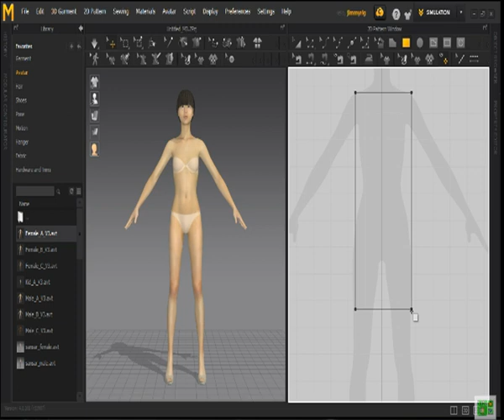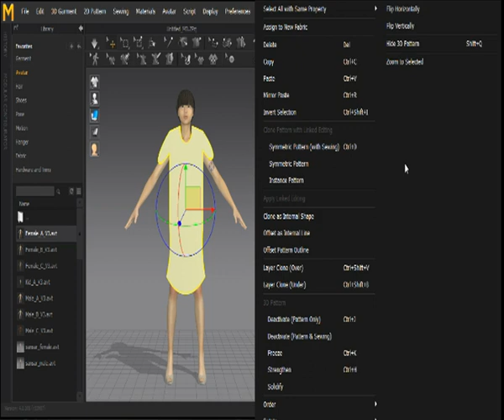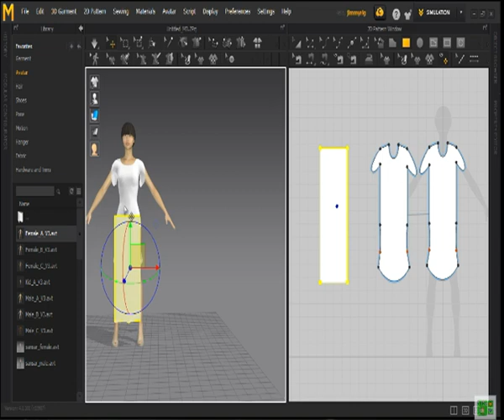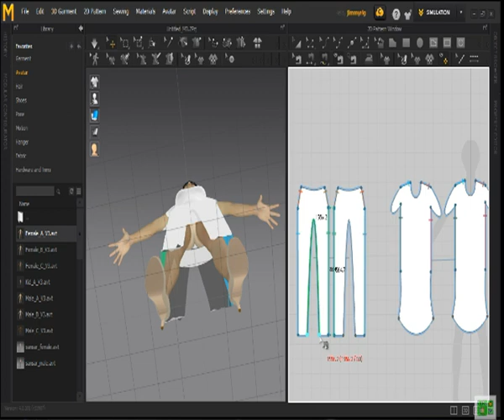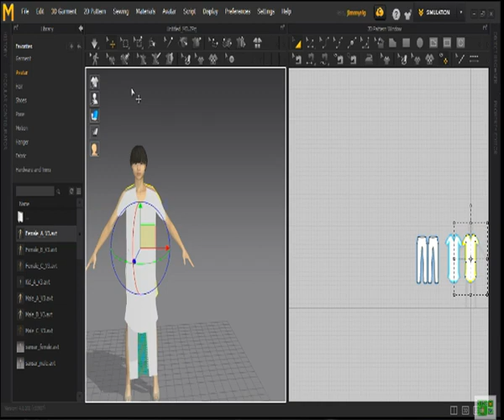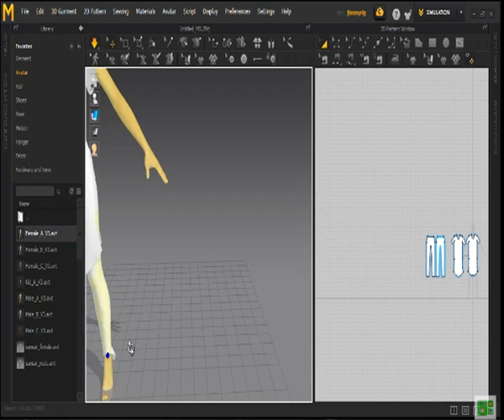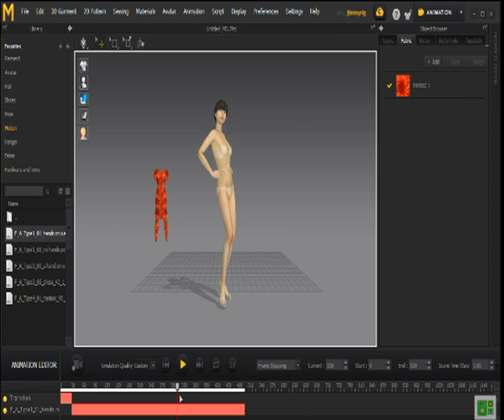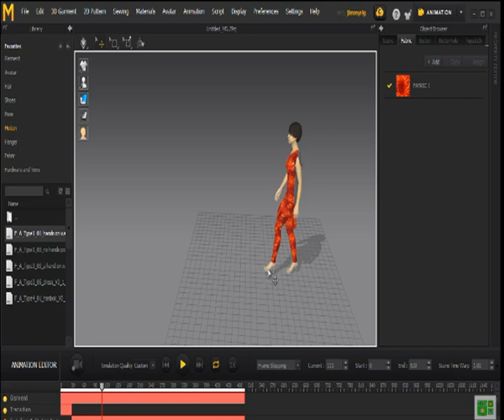Marvelous Designer 7 tutorials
Marvelous Designer, 3D design tool for clothes and fabrics, used in animated films and video game development for 3D character design, 3D art, 3D Models and ...

Developer: CLO Virtual Fashion
Publisher: CLO Virtual Fashion
Platform: Microsoft Windows